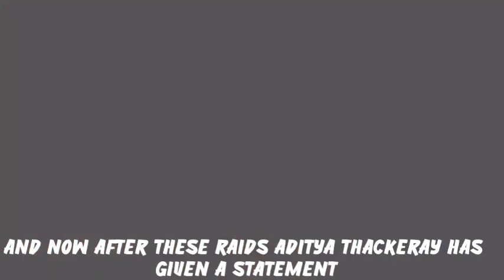Aditya Thackeray Big Update | ED Reaches Aditya Thackeray | Big Statement By Aditya | Nawab Malik